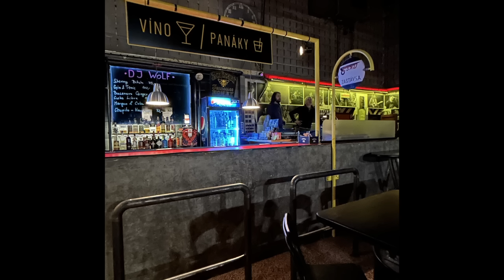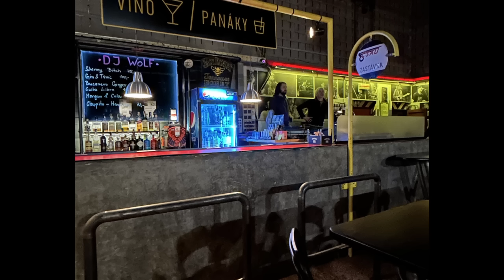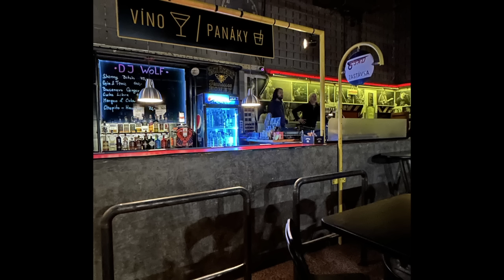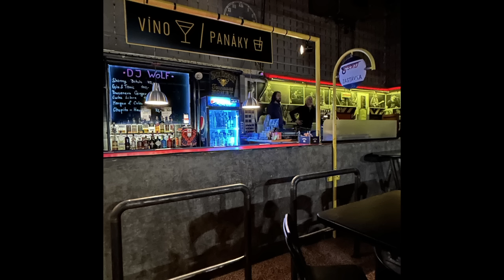86. Slovensko jako nastavené zrcadlo. Jak rychle může zmizet demokracie?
Robert Fico svou zemi mění v mafiánský stát a spojence Ruska. Mohou na Slovensku něco změnit prezidentské volby? 86. díl jsme natočili živě s publikem v klubu Kotelna v Litomyšli.